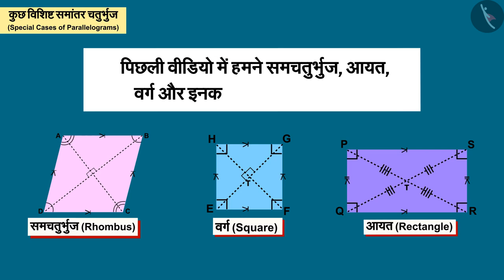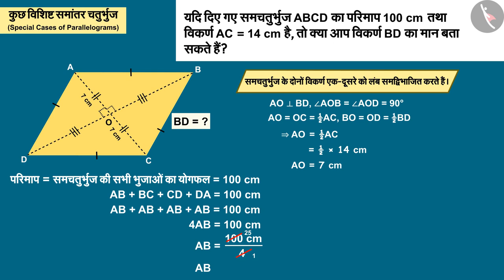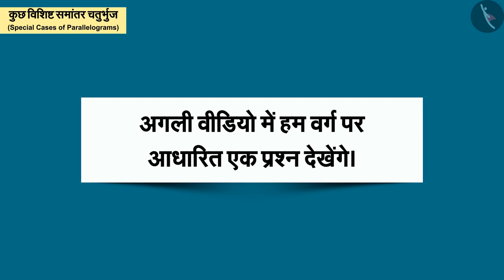कुछ विशिष्ट समांतर चतुर्भुज | Part 2/3 | Special cases of parallelograms | Hindi | Class 8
कुछ विशिष्ट समांतर चतुर्भुज | Part 2/3 | Special cases of parallelograms | Hindi | Class 8 | चतुर्भुज | कक्षा 8 | NCERT | चतुर्भुजों को समझना

Special cases of parallelograms | Quadrilaterals | Grade 8 | NCERT | Understanding Quadrilaterals

Welcome to part 2 of Special cases of parallelograms. In this video, we will discuss various examples of Special cases of parallelograms.